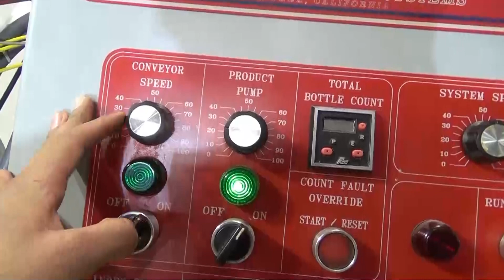Pack West Monarch Filler-12V-PS 6-Head Inline Filler - Stock# 71747003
Used- Pack West Monarch Filler-12V-PS 6-Head Inline Filler. Capable of speeds up to 60 containers per minute (depending on size and application). Has 6 filling nozzles (expandable to 12) on adjustable centers with 1" diameter stainless steel nozzles. Pneumatic pin style container indexing with 129" long x 4.5" wide conveyor. Last used on edible oils. Includes stainless steel agitated hopper. 3/60/230. BUILT 2005.